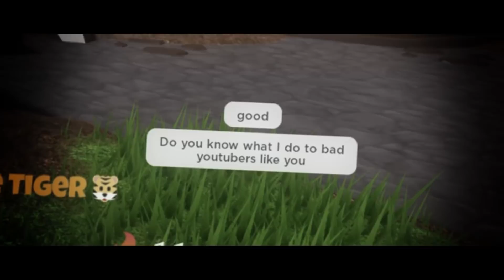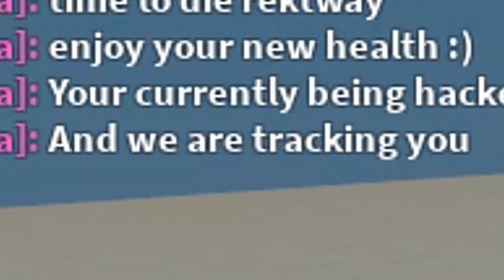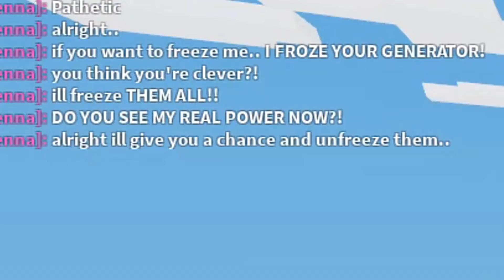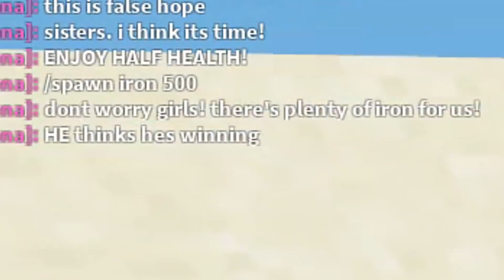JENNA Invited Me To Her Party, And HACKED My Match... (ROBLOX BEDWARS)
JENNA Invited Me To Her Party, And HACKED My Match... (ROBLOX BEDWARS) So this roblox hacker invited me, and challenged me along with his sisters, so we took up the challenge!